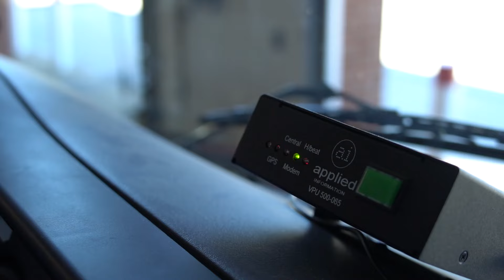Connected Vehicles in the Town of Cary, NC - Media Day Highlights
Check out highlights from the Media Day covering the latest advancements in connected vehicle technologies being deployed in the Town of Cary, North Carolina.

You can get more information on our connected vehicle technologies at appinfoinc.com